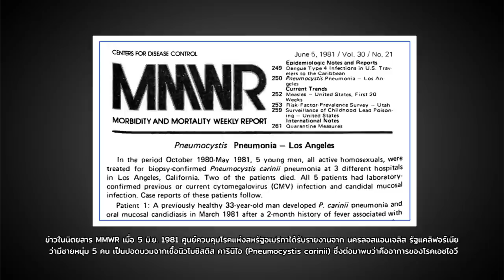LGBT กับมายาคติเรื่องป้องกันเอชไอวี | หมายเหตุประเพทไทย #244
ชานันท์ ยอดหงษ์ พูดคุยกับเคท ครั้งพิบูลย์ เรื่องมายาคติเกี่ยวกับการป้องกัน HIV ต่อกลุ่มประชากร LGBT ทั้งนี้แม้ในช่วงทศวรรษ 1980 จะตรวจพบ HIV เป็นครั้งแรกที่รัฐแคลิฟอร์เนีย สหรัฐอเมริกาในกลุ่มชายที่มีเพศสัมพันธ์กับชายก็จริง แต่ในปัจจุบันคนทุกกลุ่ม ไม่ว่าเพศ วัย และเชื้อชาติใด ก็มีโอกาสเสี่ยงกับเชื้อ HIV ดังนั้นเพื่อจะเลิกการตีตราว่ากลุ่มชายรักชายต้องเกี่ยวข้องกับ HIV งานนโยบายด้านการป้องกัน HIV จึงมีความสำคัญ ทั้งการทำให้เกิดการเข้าถึงถุงยางอนามัย ควบคู่กับการใช้ยา PrEP เพื่อป้องกันความเสี่ยง

และเป็นเพราะทุกคนล้วนมีโอกาสเสี่ยงต่อ HIV การสร้างความตระหนักและมีแนวทางการป้องกันจึงสำคัญ ควบคู่กับระบบสาธารณสุขที่ทำให้ทุกคนเข้าถึงได้ง่ายและค่าใช้จ่ายไม่สูง